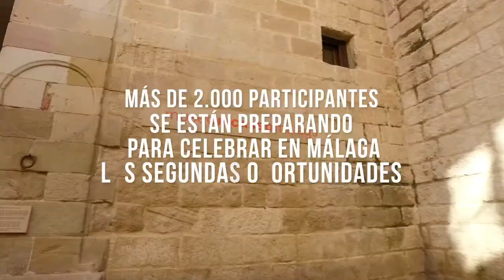Quirónsalud Málaga, servicio médico de los XXI Juegos Mundiales de Deportistas Trasplantados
El Hospital Quirónsalud Málaga será abanderado de los Juegos Mundiales de Deportistas Trasplantados como servicio médico. Quirónsalud Málaga será el hospital de referencia y, además, proporcionará atención sanitaria en el hotel seleccionado por la organización durante 24 horas y atención fisioterapeuta en carpas habilitadas en distintas áreas.
La XXI edición de los Juegos Mundiales de Deportistas Trasplantados, que acogerá la ciudad de Málaga y será la primera que se celebre en nuestro país, bate el récord de participación española, con 101 representantes. Esta cita, que tendrá lugar del 25 de junio al 2 de julio, contará con más de 2.200 inscritos, lo que la sitúa como la segunda cita con más participación de toda su historia. En total, serán 54 países presentes en unas pruebas cuya principal finalidad es concienciar sobre la importancia de la donación de órganos para salvar vidas.